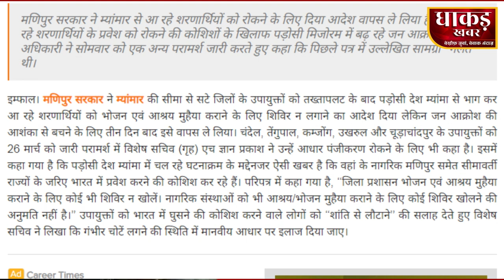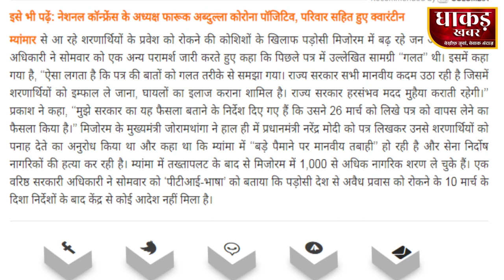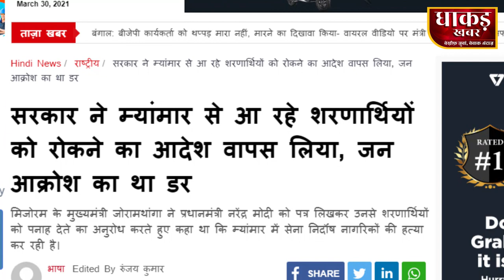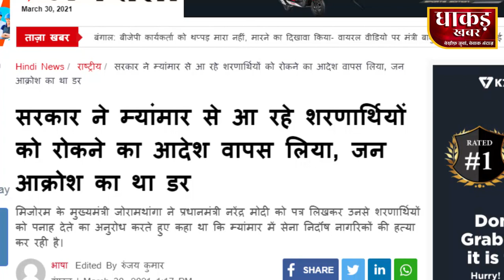Kya Rohingya Ki Tarah Buddhishto Ko Bhi Bharat Me Ghusne Nhi Degi BJP Sarkar